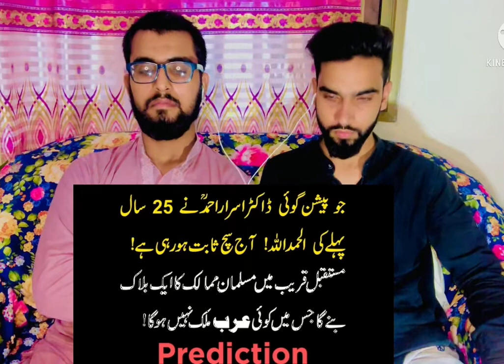new Muslim Bloc Predicted By Dr Israr Ahmed 25 Years Ago | Pkpunjabi Reaction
Support kashmir#